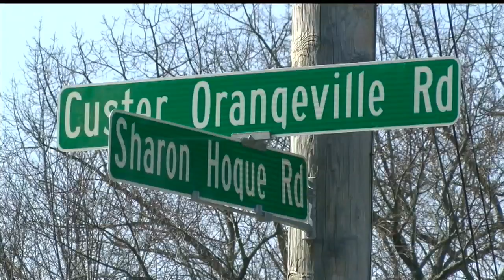Masury man pleads guilty in large digital porn case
Prosecutors say they caught the defendant in the act.